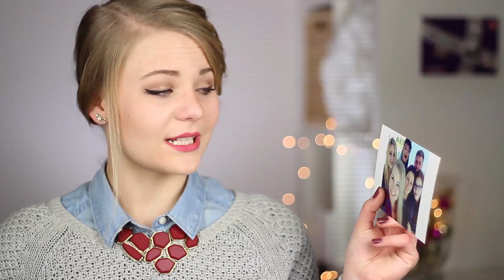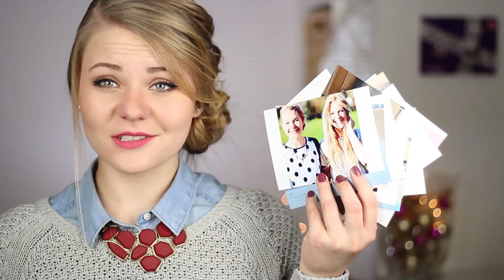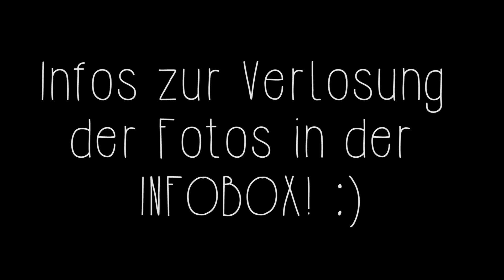SHOW MY YEAR | 12 Bilder - 1 Jahr + Verlosung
Ich mache heute bei der Aktion ‚Show My Year‘ mit, das heißt ich zeige euch für jeden Monat des vergangenen Jahres 1 Bild, welchen am wichtigsten für mich war & die Geschichte dazu. Also mein Jahr in Bildern.

Wenn ihr 1 von 3 Päckchen mit den Bildern & einem Autogramm gewinnen wollt, dann schreibt einfach in die Kommentare, welches Ereignis ihr von den von mir genannten noch am besten in Erinnerung behaltet und warum! Vielleicht hast du ja einen persönlichen Bezug dazu? :)
Die Gewinner werde zwischen dem 03. - 05. Januar direkt unter ihrem Kommentar von mir kontaktiert! (Das YouTube Postfach spinnt leider ein wenig :/)

Mein Postfach! :)
DominoKati
Postfach 1229
64372 Ober-Ramstadt
(Wenn ihr Autogrammwünsche o.ä. habt dann legt bitte einen ausreichend frankierten Rückumschlag dazu! :)  )

Meine Kamera*
Mein Mikrofon*
Ich schneide mit Adobe Premiere Pro CS6